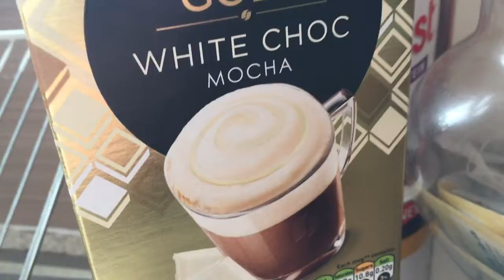BANK HOLIDAY LAZINESS!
Hey guys hope you had a fab  easter amd an even better bank holiday we spent bank holiday lazing about at home everyone enjoys lazy days haha xx

PRODUCTS MENTIONED